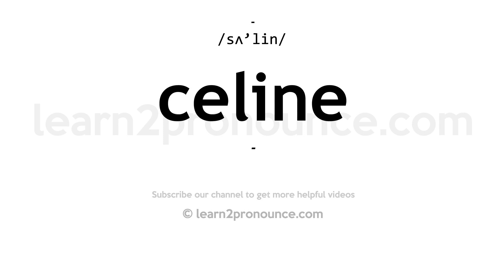How to pronounce Celine | English pronunciation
Learn how to pronounce Celine in English
CELINE
Pronunciation of Celine: /sʌ'lin/